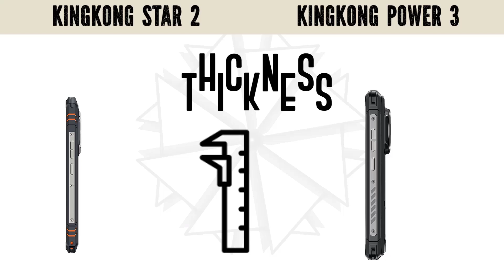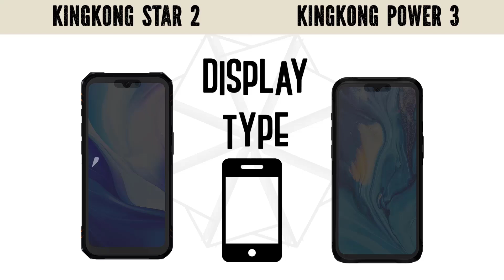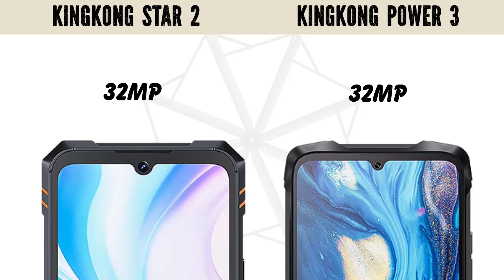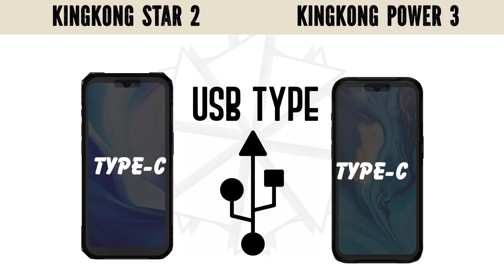Cubot KingKong Star 2 Vs Cubot KingKong Power 3